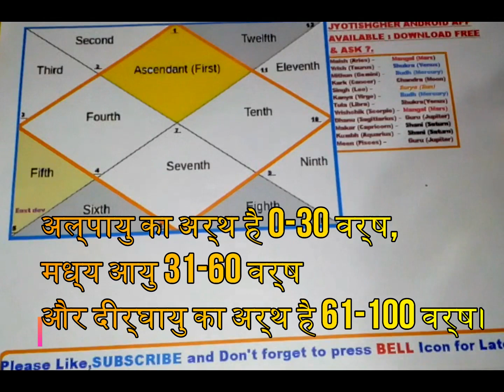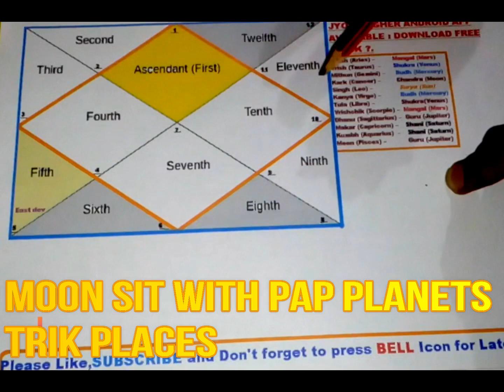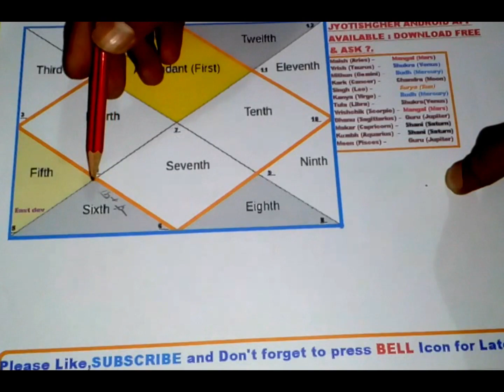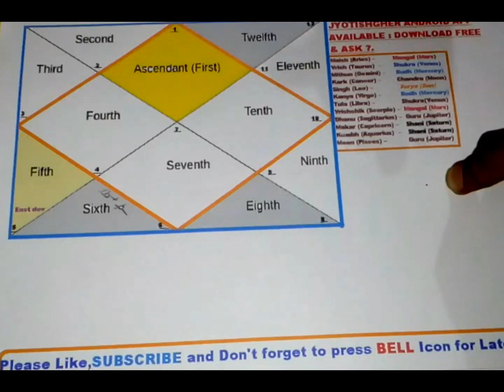DEATH:अल्पायु, मध्य आयु और दीर्घायु: PART 20 TRICKS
पराशर सिद्धांत के अनुसार व्यक्ति के जीवन काल को तीन खंडों में विभाजित किया गया है, अल्पायु, मध्य आयु और दीर्घायु। अल्पायु का अर्थ है 0-30 वर्ष, मध्य आयु 31-60 वर्ष और दीर्घायु का अर्थ है 61-100 वर्ष।
दीर्घायु
कुंडली में कुछ योग ऐसे बनते हैं जो जातक को दीर्घायु बनाते हैं और कुछ योग ऐसे भी होते हैं जो जातक से उसकी उम्र छीनकर उसे अल्पायु बना डालते हैं।

ज्योतिष विद्या के अनुसार आयु निर्धारण के लिए लग्नेश का महत्व बहुत ज्यादा होता है। यदि किसी जातक का लग्नेश कुंडली के छठे, आठवें या बारहवें भाव में विराजमान है तो यह स्वास्थ्य की दृष्टि से नकारात्मक प्रभाव डालता है इसलिए व्यक्ति को इससे जुड़े उपाय अवश्य करने चाहिए।
यदि आपकी कुंडली के आठवें भाव का स्वामी छठे या बारहवें स्थान पर बैठ जाए तो आयु खंड को कमजोर करता है। लग्न भाव में लग्नेश के साथ अगर सूर्य भी बैठा हो और साथ ही उस पर किसी पापी ग्रह की दृष्टि पड़े तो भी व्यक्ति की आयु कम हो जाती है।